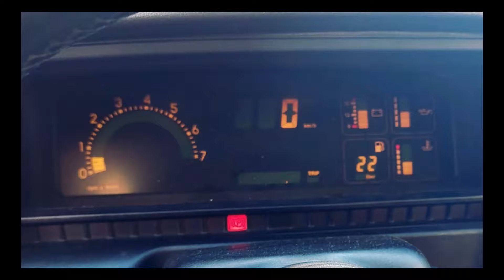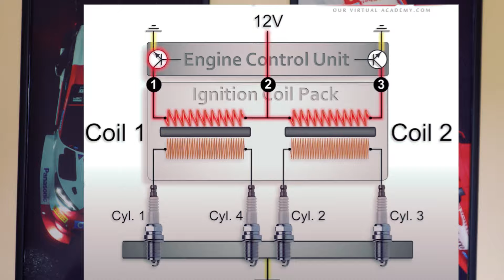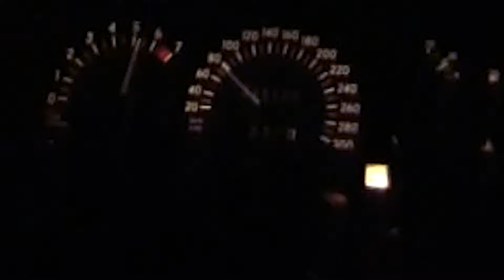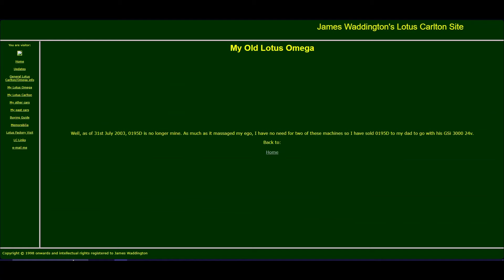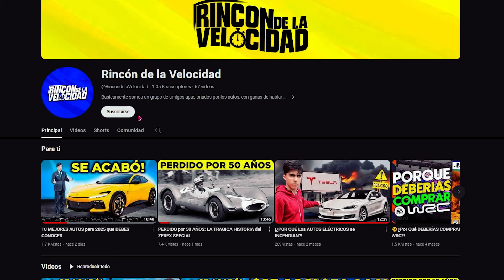El LOTUS que la POLICÍA NO QUERÍA en las CALLES🚨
La cultura automotriz esta llena de historias interesantes, inquietantes y divertidas, pero entre todas ellas, esta historia debe de ser una de las más increíbles. Se trata nada más ni nada menos de un saloon familiar que era más rápido que el mejor Ferrari de la época, el cual fue utilizado de manera malevola...
Una historia sacada de un Need For Speed, con un auto estrella evadiendo la policía y nunca siendo atrapado. Esta es la historia del Lotus Carlton 40RA